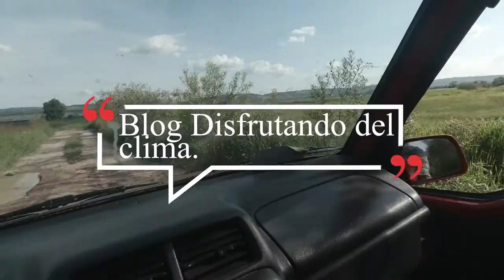Frankie Lopez Sauz De Cajigal clima blog